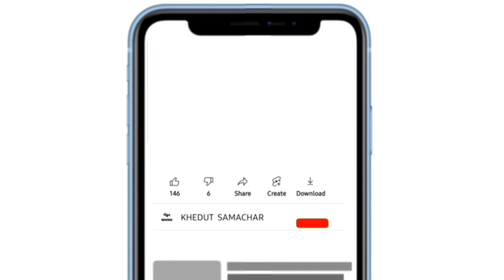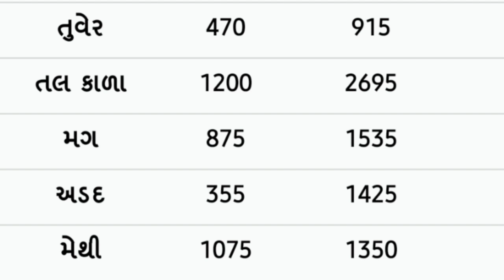Commodity price 12.12.2021 botad marketing yard na bhav | saurashtra ajna bajar bhav |commodity rate